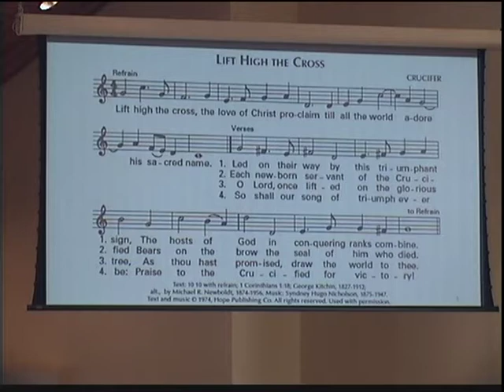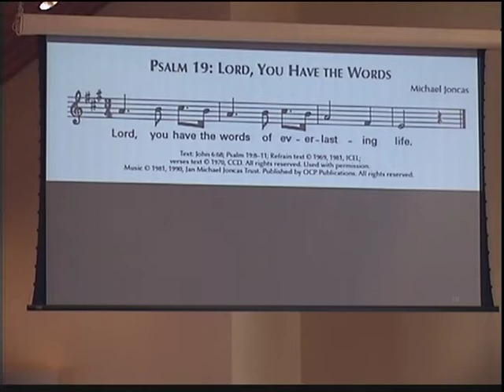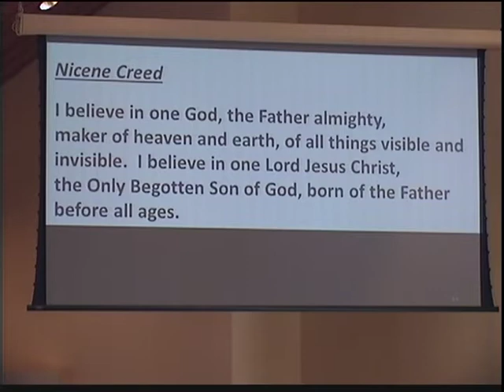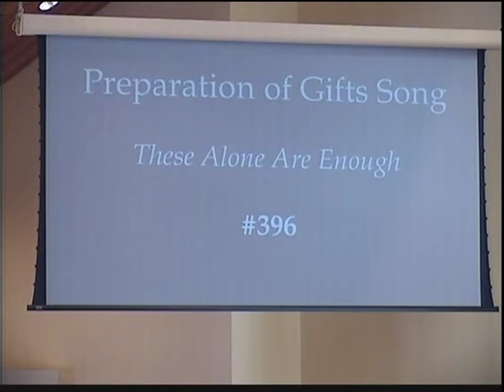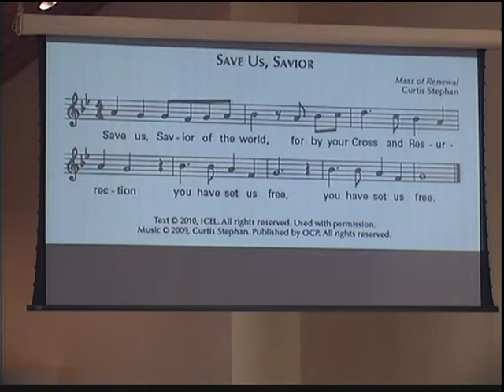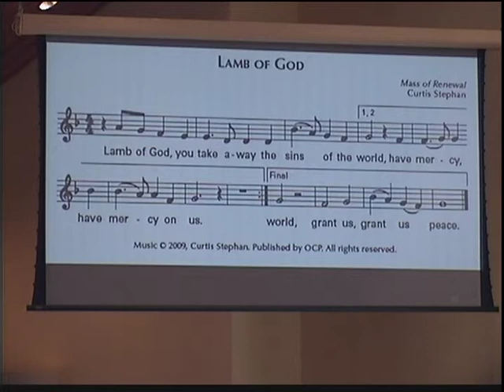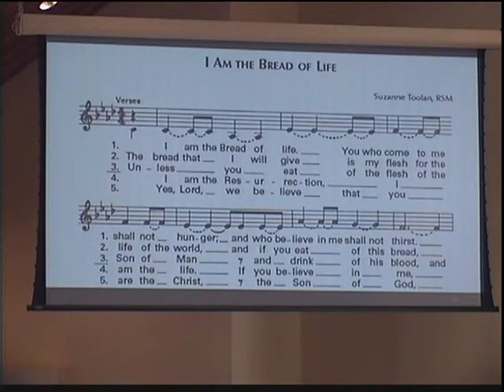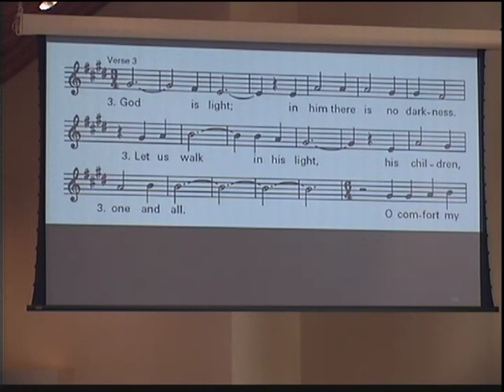2018 03 04 OLOL